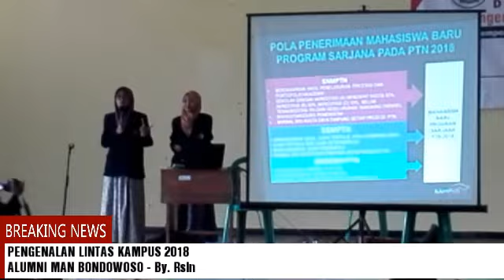LINTAS KAMPUS - ALUMNI MAN BONDOWOSO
Pengenalan lintas kampus oleh Alumni MAN BONDOWOSO Kepada Siswa Siswi kls XII setelah di awali dengan istighatsah bersama...